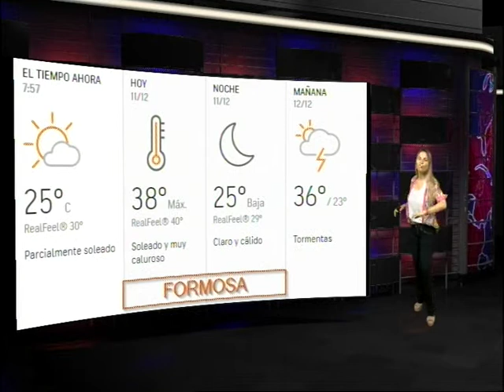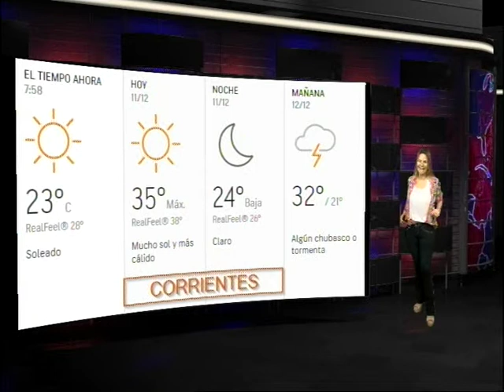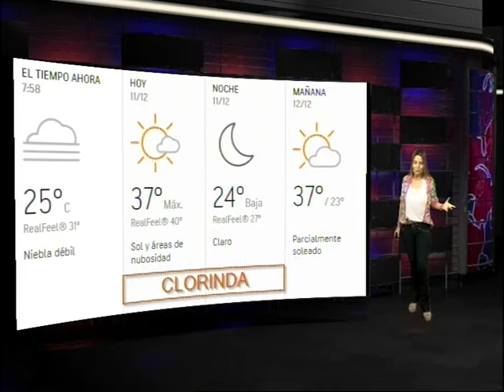11 12 19 BLOQUE CLIMA GRISELDA CENTURION